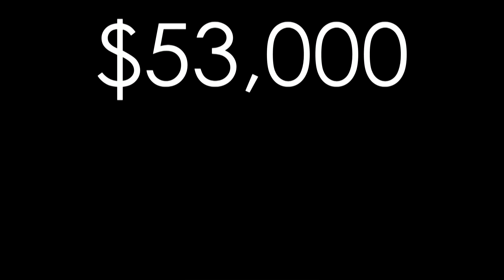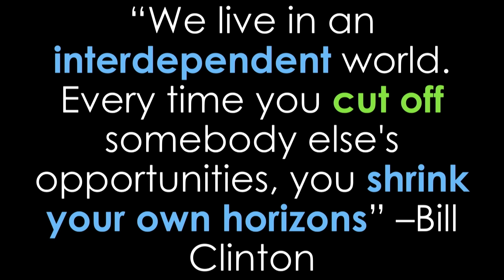Changing the Culture of Philanthropy | Ellen Davis | TEDxUCDavis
Ellen Davis is a senior studying Communication at UC Davis. As a board member for We Are Aggie Pride, Ellen has become very interested in the world of philanthropy and hopes to pursue a career in fundraising. We Are Aggie Pride (WAAP) is a student run philanthropy on the UC Davis campus that raises money for students in emergency need of financial aid. Ellen is also involved with the Rotaract Club at UC Davis, which focuses on community service and professional development. Additionally, she loves to bake in her free time; there is a rule in her apartment to always have baked goods available. Ellen particularly enjoys British themed pubs and eating Fish and Chips; if she could visit anywhere in the world, she would go back to London first.